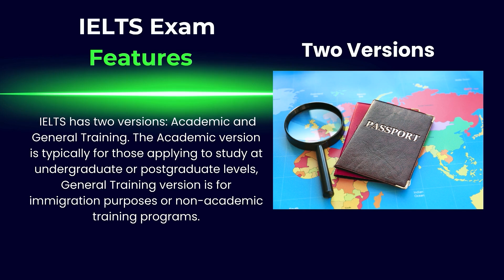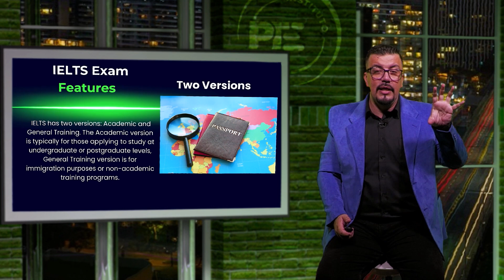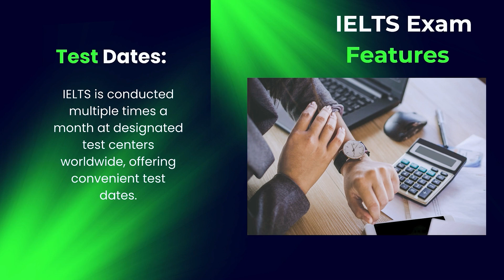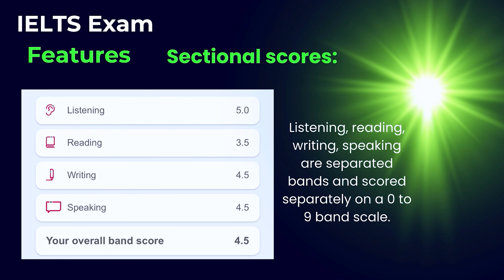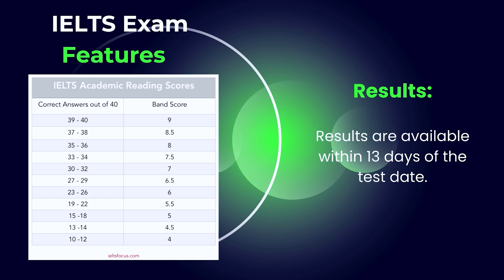PTE VS IELTS - 2 - Instituto PTE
Por otro lado, el IELTS, aunque también está disponible en formato digital, sigue ofreciendo la opción en papel y en la sección de Speaking incluye una entrevista cara a cara con un examinador, lo que muchos consideran una ventaja si prefieren interactuar directamente. Los resultados suelen tardar unos días más en comparación con el PTE, especialmente en la versión en papel. Este examen es más tradicional y se enfoca en temas generales, con preguntas abiertas en las secciones de Speaking y Writing, lo cual puede ser favorable si prefieres este estilo de respuesta.